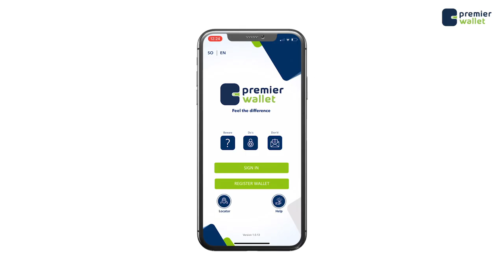Cumar Filish oo markii ugu horeysay tagay wadada isku xirta Muqdisho iyo Jowhar